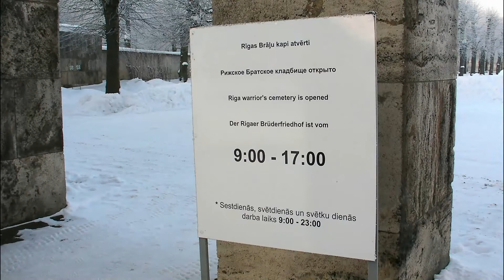Rīgas ikdiena. Brāļu kapi ziemā.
Rīgas Brāļu kapi, lai gan oficiāli tika iesvētīti vien 1936. gadā , ir viena no pirmajām liecībām par 1. Pasaules karu. 1914. gada 26. septembrī Rīgas rāte saņem lūgumu, kurā teikts, lai kritušie karavīri katrā pilsētā tiktu apglabāti noteiktos kapos un vienā vietā. Tālākā gaitā šādas vietas varētu tikt apstādītas ar kokiem, apjoztas ar žogu, izveidojot īpašus brāļu kapus. Pirmos, uz Rīgu atvestos kritušos,- J. Stūri, A. Havernasu, I. Timmu - apbedīja 1915. gada 15. oktobrī, kapsētai bija izraudzīts blakus Meža kapiem neliels kāpu uzkalniņš, taču karš nebeidzās, un kāpās tika apbedīti arvien vairāk kritušo. Tāpēc vajadzēja kapsētas plānu, lai to varētu pēc vajadzības paplašināt, ko izstrādā Rīgas pilsētas galvenais dārznieks A. Zeidaks. Protams, kapos tika guldīti arī Brīvības cīņās kritušie.
Jau 1919. gada 1. decembrī notiek pirmā Latvijas Sarkanā Krusta dibinātā Brāļu kapu kopšanas komitejas sēde. Jau 1920. gadā sāk spriest par kapu arhitektonisko un māksliniecisko izdaiļošanu, bet atzīstot, ka par pamatu jāņem A. Zeidaka izveidotā ainava. 1921. gadā tiek rīkots slēgts konkurss, lai varētu šos darbus veikt. 1922. gada beigās konkursu atkārto, šoreiz tika uzaicināts piedalīties arī K. Zāle, kurš bija ieradies Rīgā, lai piedalītos konkursā par Brīvības pieminekli, viņš uzvarēja un beidzot varēja sākt darbus.
1924. gada 18. novembrī svinīgā ceremonijā tika likts Rīgas Brāļu kapu izbūves pamatakmens. Arhitektonisko darbus vadīja P. Feders. Mirstošo jātnieku pirmo grupu atklāja 1927. gada 20. novembrī, otru - 1928. gada 2. septembrī. Mātes tēlu atklāja 1929. gada 13. oktobrī. 1930. gadā sākās vārtu izbūve, vēlāk tika veidotas četras karavīru figūras ar vairogiem- četru novadu heraldiski tēli, 1936. gadā noslēdzošajā sienā iekala Latvijas pilsētu un 19 apriņķu ģerboņus. Kapus svinīgi iesvētīja 1936. gada 11. novembrī- Lāčplēša dienā, klātesot Valsts prezidentam un valdībai.
Padomju laikā Rīgas Brāļu kapos tika apbedīti arī sarkanās armijas kareivji.